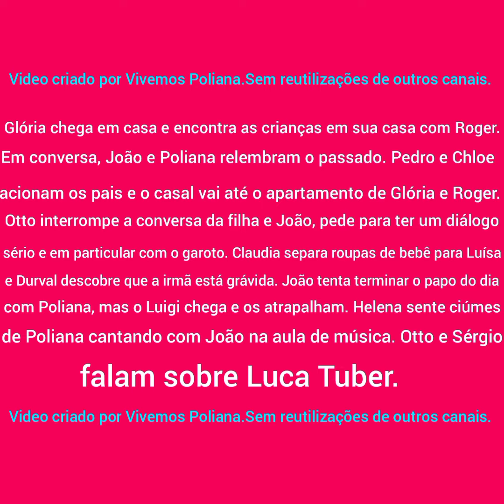Chamada Poliana Moça Capítulo 22(19/04/22)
Iscreva-se no canal.Obs:Todos os nossos videos são criados por nós do canal "Vivemos Poliana",sem nenhuma contribuição ou reutilização de outros canais.